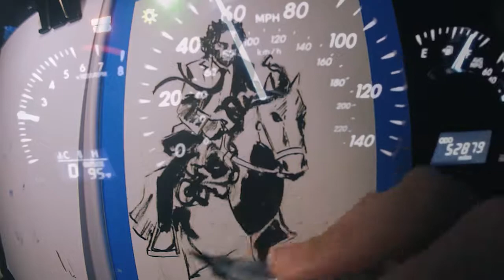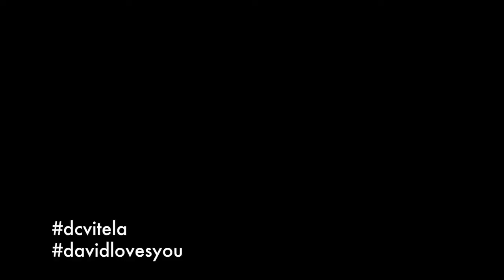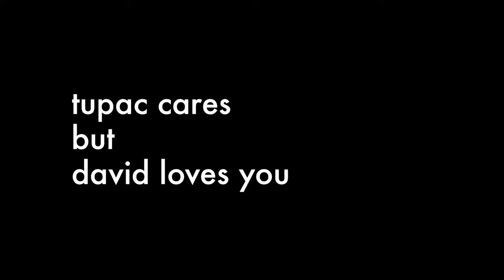John Wick 3 PAINTING/ ESSAY Overpriced Coffee at the Movies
I forgo talking about upcoming movies I plan to watch. It might sound harsh, but here’s the thing: when you make art, time is weird—It travels at a very strange speed.

I review John Wick 3 And make an Essay and an illustration about what the movie made me feel!

Illustration details:

Brush Pen. Acrylics. And Watercolor
On Mix Media Paper

7.75 x 9.75 in

READ THE ESSAY!

To buy me a CUP of COFFEE!

My Ratings:

Four-Star rating: ★★★★
Rewatch: Yes.